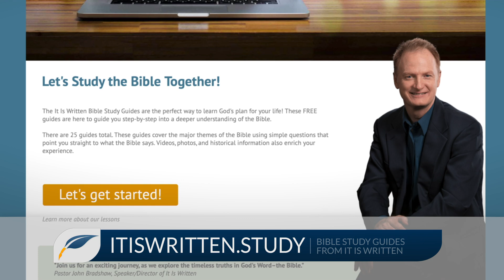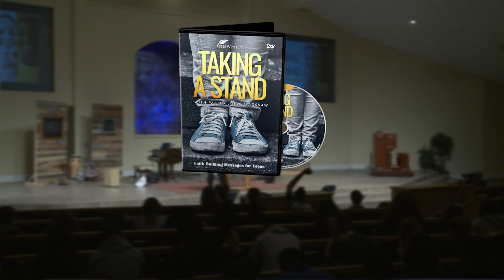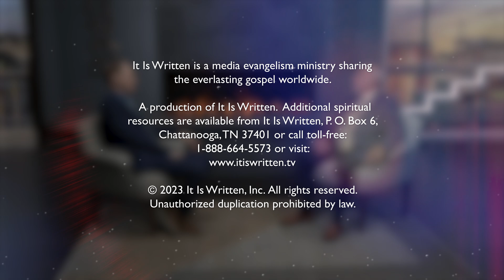I Was an Alcoholic, but God Delivered Me | Frank Sanchez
For many years Frank Sanchez was a successful engineer. Today he’s a recovered alcoholic who came to faith and sobriety after a long and hazardous journey. Having found the peace he had sought for so long, Frank now shares the biblical principles for deliverance from addiction and what he means by “the gift of desperation."